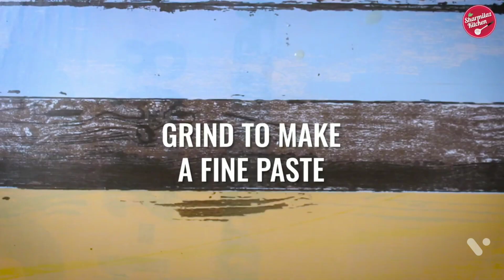পোস্ত দিয়ে ইলিশ মাছের ভাপা ??????